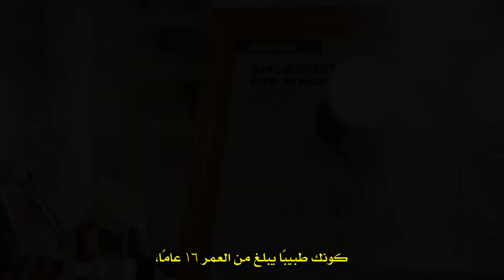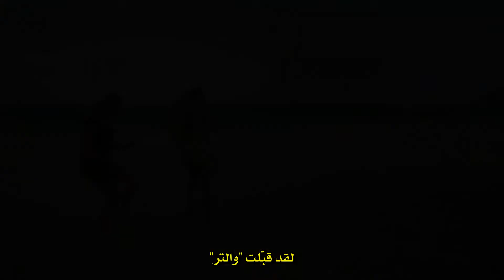Doogie Kamealoha, M.D. [2021] Official Trailer إعلان مترجم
Peyton Elizabeth Lee - Kathleen Rose Perkins - Jeffrey Bowyer-Chapman
Drama - Family
08 September 2021

الطبيبة دوغي كاميلوها [2021] الإعلان الرسمي للمسلسل [مترجم بالعربي]
بيتون إليزابيث لي - كاثلين روز بيركنز - جيفري بوير تشابمان
دراما - عائلي
في 8 سبتمبر 2021